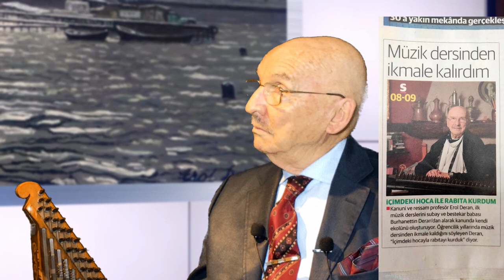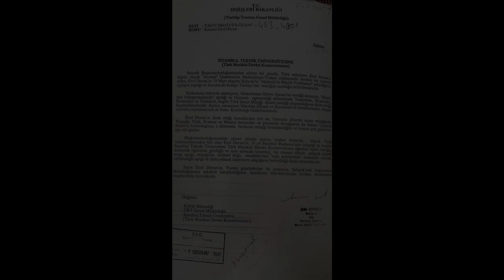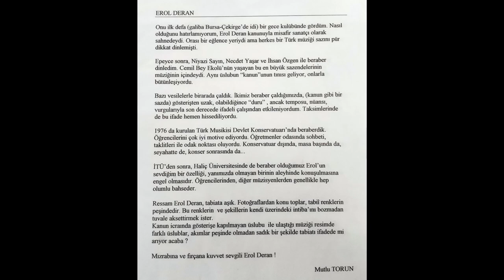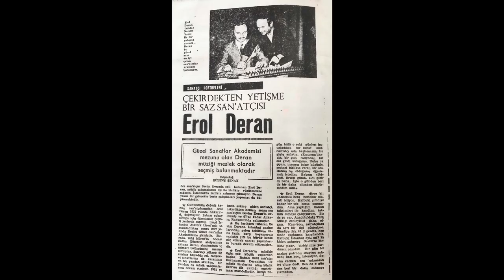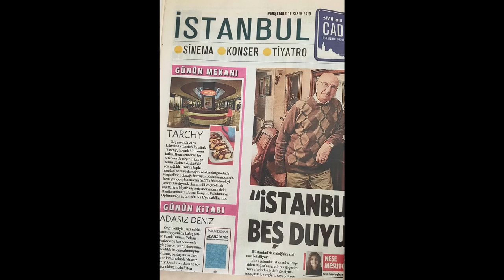StudioTurkey 2. Bölüm - Prof. Erol DERAN (Episode 2)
Müzik ve sanat adına kurulmuş olan StudioTurkey'in ikinci Konuğu Kanun Sanatçısı ve Ressam Prof. Erol DERAN. Sanat dolu bir gelecek için.. Studioturkey.com

The second guest of StudioTurkey, established in the name of music and art, is Kanun Artist and Painter Prof. Erol DERAN. For a future full of art ..

You can access many content such as TV series, movies, documentaries and background music, ethnic and live instruments and prepared and produced by StudioTurkey and you can download them under license in high quality, you have the right to use Unlimited. You can choose the music style from the music bank, get detailed Information from the license.HIGH QUALITY
You can listen to music on the site. When you get a membership or license, you can use it in mp3 + wav (24bit - 48.000 hz) format unlimitedly.New songs will be added constantly.
Studio Turkey continues to produce. At least 20 to 40 new songs are added every month.ceaselessly.

                                                                        Each track has a voice lock (studioturkey.com voice) . The lock will be removed when you buy.

You can listen to music on the site. When you get a membership or license, you can use it in mp3 + wav (24bit – 48.000 hz) format unlimitedly.